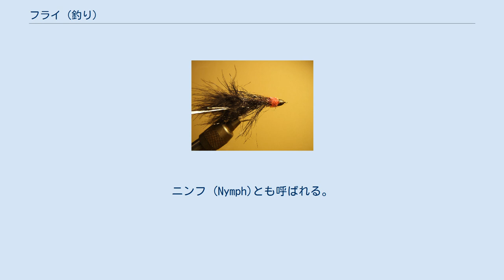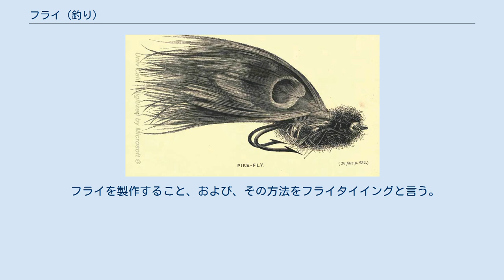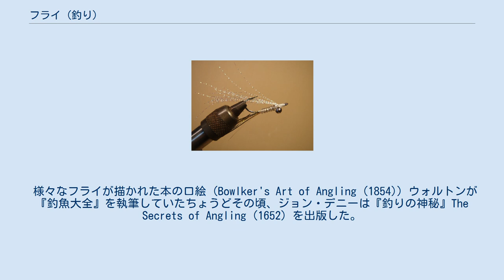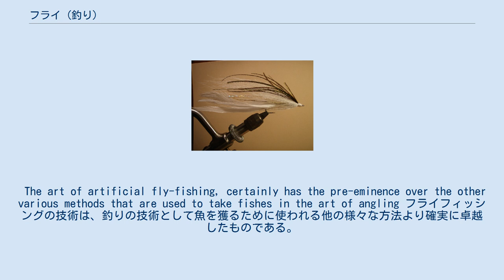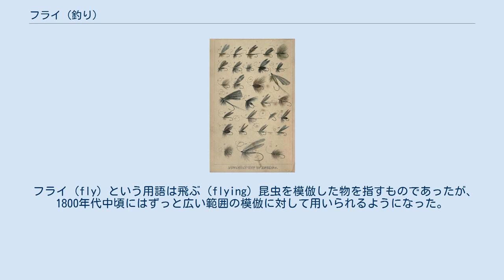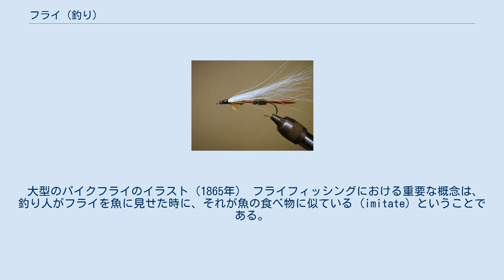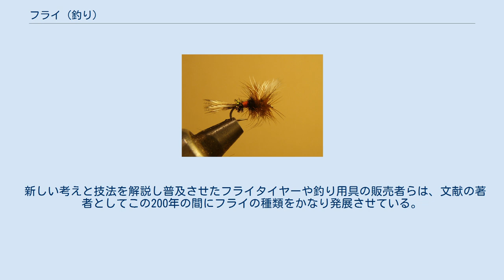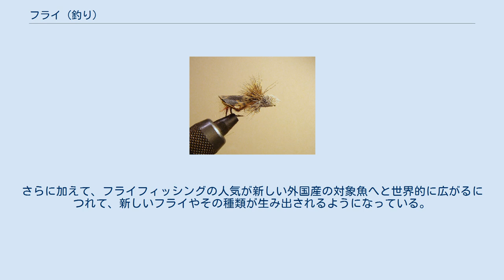フライ (釣り)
フライ フライ釣りをする人。
 フライ (fly, artificial fly) とは釣りに用いる疑似餌の一種、西洋の毛針のことであり、主としてフライフィッシングで使用されている。
ニンフ (Nymph)とも呼ばれる。
 フライは淡水魚や海水魚が捕食する可能性のあるあらゆる種類のものを表現するために作られた疑似餌であり、その対象は水生昆虫、陸生昆虫、甲殻類、蠕虫、小魚、植物、果肉、魚卵、小型爬虫類、両生類、哺乳類、鳥類などである。
もともとのフライは様々な獣毛、羽根、スレッドと釣り針で作られていたが、現代のフライには天然および人工のまさしく多種の素材が使われている。
20世紀中頃までの初期のフライフィッシングにおいては、フライフィッシャーのクリール (creel) に魚をもたらす能力から、効果的なフライ・パターンは killing flies と言われていた。
19世紀中頃までには数千種類のフライ・パターンが考案されていたが、今日ではおそらく数えきれないほどの種類が存在している。
 フライルアー (fly lure) は、餌を模倣すると言うより、むしろ好奇心を刺激するためにデザインされたフライを表現するイギリスでの用語である。
 フライを製作すること、および、その方法をフライタイイングと言う。
 最古のものとして知られているフライのイラスト (John Denny's The Secrets of Angling (1652)) , フライおよびそれを使う釣りは太古より行われてきた。
その知られている最初の文献は、西暦200年頃にアエリアン が書いたとされる博物誌であり、その中ではマケドニアのフライについて論じられていた。
1496年には修道女ジュリアナ・バーナーズ の作とされている The Treatyse on Fysshynge with an Angle （The Boke of St. Albans 所収）が出版され、その本にはロッド、ライン、フックの作り方や時期に応じて使用する様々なフライの仕上げ方が含まれている。
おそらく、Artificial fly という用語の初出はアイザック・ウォルトンの『釣魚大全』The Compleat Angler （1653年）である。
 Oh my good Master, this morning walk has been spent to my great pleasure and wonder: but I pray, when shall I have your direction how to make Artificial flyes, like to those that the Trout loves best? ああ師匠、今朝の散歩はとても愉快で驚くべきものでした。
いつあなたからあのマスが大好きなフライの作り方を習えるのか、私は祈るよりほかにありません。
 様々なフライが描かれた本の口絵 (Bowlker's Art of Angling (1854)) ウォルトンが『釣魚大全』を執筆していたちょうどその頃、ジョン・デニーは『釣りの神秘』The Secrets of Angling (1652) を出版した。
それには最古のものとして知られているフライのイラストが含まれている。
 1800年代初期までには、トーマス・ベストの『釣魚技術論』 A Concise Treatise on the Art of Angling (1807) からの次の典型的な引用とほぼ同じような釣りの文献において、フライフィッシャーによって使用されるすべての種類のフライに言及するために Artificial fly という用語が日常的に使われていた。
 The art of artificial fly-fishing, certainly has the pre-eminence over the other various methods that are used to take fishes in the art of angling フライフィッシングの技術は、釣りの技術として魚を獲るために使われる他の様々な方法より確実に卓越したものである。
 フライ (fly) という用語は飛ぶ (flying) 昆虫を模倣した物を指すものであったが、1800年代中頃にはずっと広い範囲の模倣に対して用いられるようになった。
 The term fly is applied by sea ...